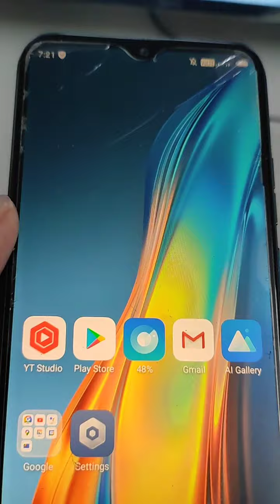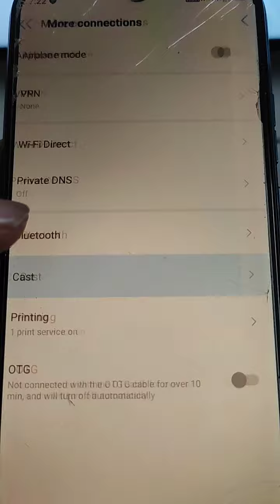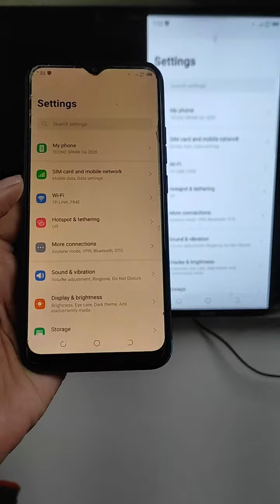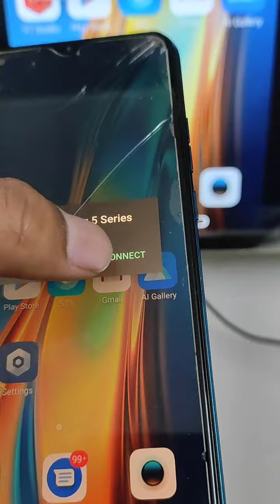How to cast mobile screen on tv | Phone screen mirroring to tv | Mobile ko smart tv me kaise chalaye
Screen mirror android to tv